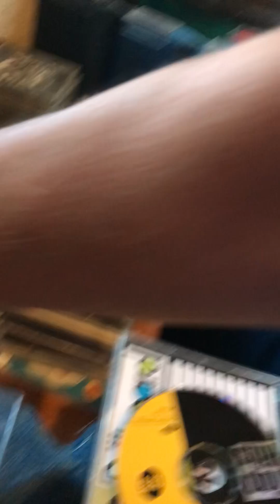Bedtime for Benjamin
Benji is an extraordinary bird who sadly must rely on humans for his entire existence. That is not how a bird should live. Birds should be flying in the skies and living in the trees. But not all are lucky enough to be living that life. Instead they are living lives into which people have forced them. Before finding us, Benji was in a stressful environment, and he plucked his feathers in response, so often that many of the follicles died. He has only half the usual number of feathers, and will never fly. He will need someone to watch over him for the rest of his life. There are far more failures in cockatoo ownership than there are successes, and the ones paying the price are the birds - who are also the only ones not at fault in this situation.
If you are watching bird videos and thinking, "Wow, I want one!" please understand that you are only seeing a few minutes in a day with a cockatoo... I'd like to share some reality:
Cockatoos destroy anything and everything they can. Their destruction is so intense that they are officially declared "pests" in their native countries, where they destroy trees, crops, homes, outdoor furniture, and have even been known to damage cars.
Their scream is loud, and can be anger-provoking, like being punched in the face with sound. The noise is unlike anything I have ever experienced before, and if I didn't live with Benji, I would say that I didn't care to ever hear it again. Seriously folks, it's horrible. But it's their sound. It's what nature gave them to be able to communicate with each other while living in treetops - not in people's homes. It is a sound meant to travel miles, and it does. Hearing damage takes place at 120db. The decibel level of a cockatoo scream is 120-135db.
If you have (or anyone in your household has) a temper of any kind at all, this bird is not for you. It will destroy things dear to you, inciting anger. It will scream, which will ignite your temper (a great illustration in film, just replace the boy with a cockatoo The more you yell at the bird, the more, and louder, it will scream. You will blame the bird, but it's really you at fault. The bird is screaming for a reason, and it's up to its caretakers to solve the problem. Sadly, while anger is not the most useful response, it is the most human.
They require a large enclosure, and many hours outside of it. If you leave a bird in a cage too long, it will scream, pluck its feathers, and in extreme circumstances, it will chew holes into its skin. Sitting in a cage is against their nature, & extremely difficult for them - can you imagine anything more diametrically opposed to soaring in the sky? When out of their cage, they require close supervision due to the carnage that would be left in their wake if freely wandering. They also emit a powder that can cause lung issues in people and pets.
They are very emotional creatures who mate for life, which in their case, is +60 years. Their need for bonding, for having a being in their life that is "theirs," is very strong. They will depend on you everyday, in sickness and in health, til death do you part. Frequent re-homing is very hard on them, and can cause deep depression and self-mutilation. Lastly, understand you will be bitten at some point. It's simply communication for them, but it sucks (and hurts!).
There are thousands of these birds in rescues and sanctuaries all over the world, who were violently trapped, netted, grabbed... kidnapped from their homes, and forced to live with humans who later discarded them. There are more who were bred by people who think it's okay to do that. But it's not. Selling these birds to live in people's homes is like selling fish to live in sand.
People acquire them because they are indeed adorable, but it is quickly learned that living with them is dramatically life altering and fraught with negatives, and the bird is then abandoned. It is believed that more than 600,000 birds are given to rescues EACH YEAR (or attempted to be given, but turned away due to high occupancy). It is estimated that 75% of birds live a life of abuse or neglect. Let that sink in for a moment… 75% of birds in human care are beyond miserable.
We need to provide homes to the birds who are trapped in this life with humans because they have no alternative. Let's allow the rest to live in the wild where they're supposed to be. If you wish to jump into bird ownership, please educate and prepare yourself, and then go to a rescue and save a lonely bird who needs love and care, or buy from an owner who cannot, for whatever reason, care for the bird any longer. We must get breeders to stop breeding and selling them. These birds are not meant to live with humans, and when they do, it takes very dedicated, patient people willing to do the work for decades. If you think you are up for it, please adopt a rescue bird. You can, and will, change its life.